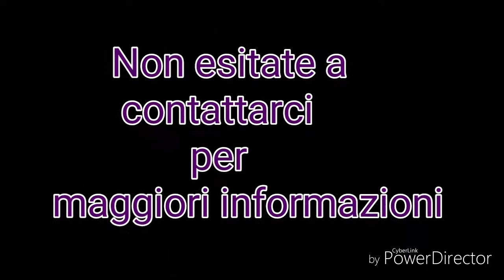Verniciatura sedili in pelle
Rigenerazione sedili in pelle,carolleather e' in grado verniciare tutte le superfici in pelle,similpelle,vinile e sky in oltre verniciamo qualsiasi GOMMONE in PVC e NEOPRENE